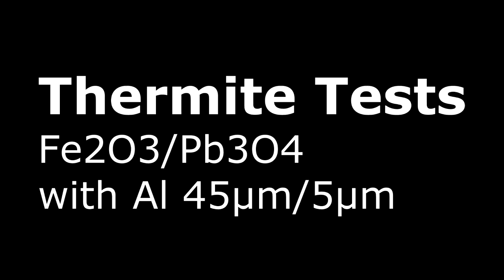Fe2O3/Al and Pb3O4/Al